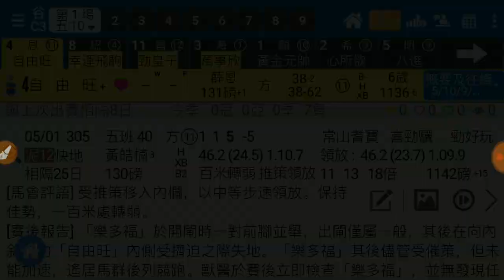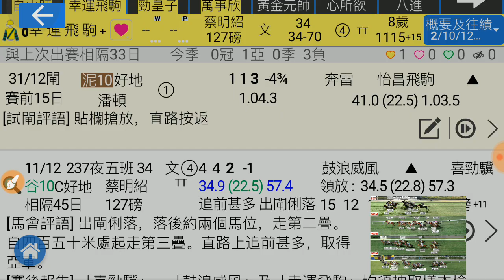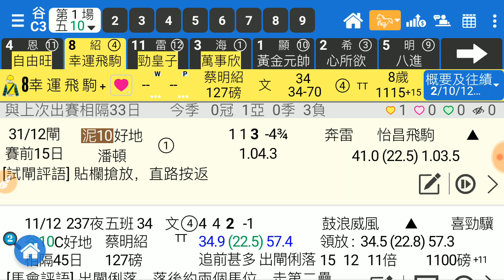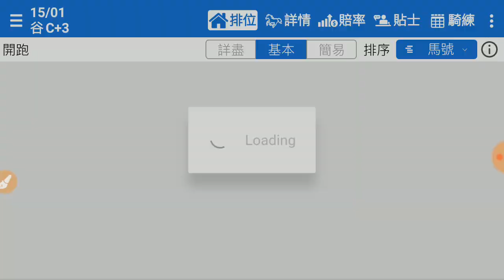賽馬精選 第1場 自由旺 五班到位 「風之子」2020-01-15